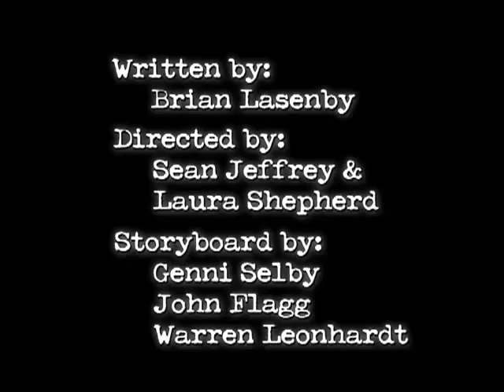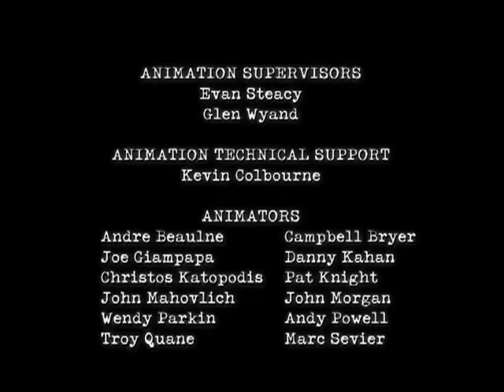Jacob Two - Two - "Jacob and the Fun Fair Fiasco" - 2004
Jacob and Buford build the "Predicto-Magic Machine" for a fortune-telling booth at the school fun fair, and they are amazed that it really does predict the future.